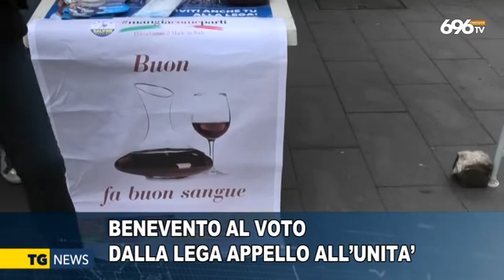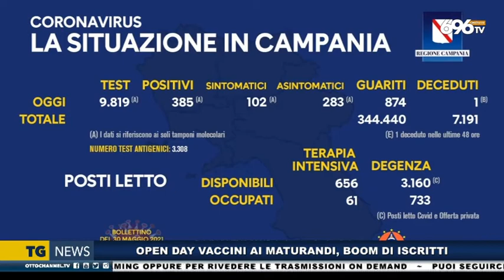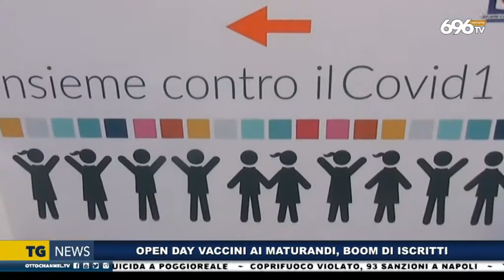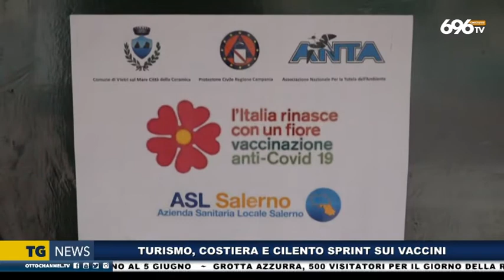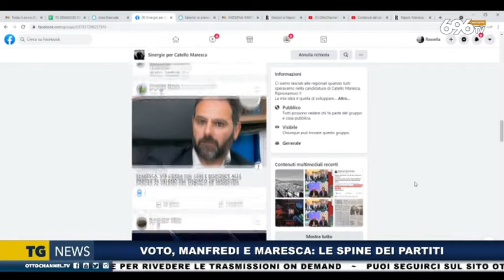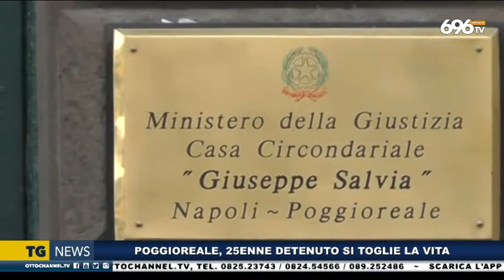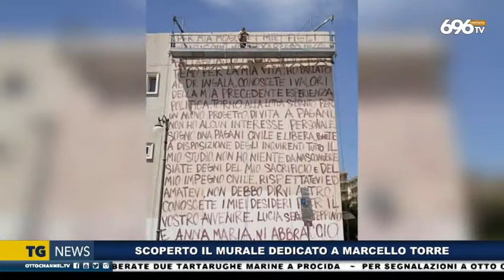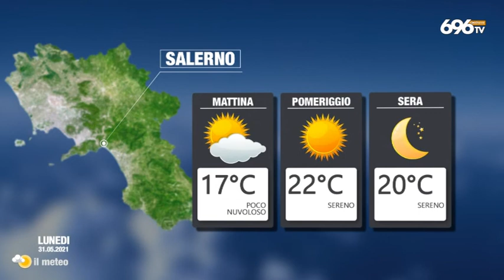Tg News del 23 maggio 2021 - Sera